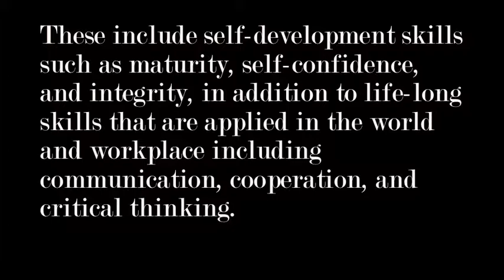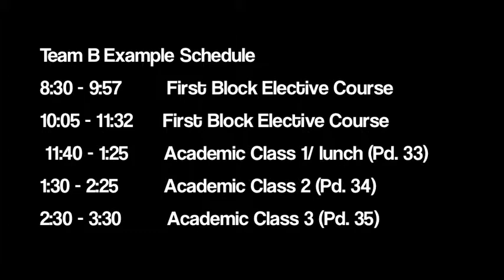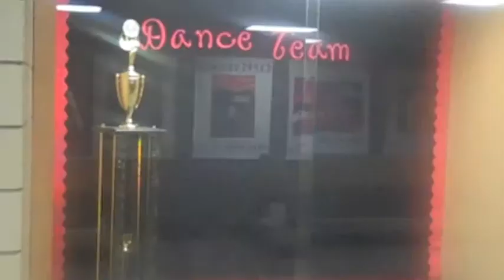Central High School Freshman Introduction Video